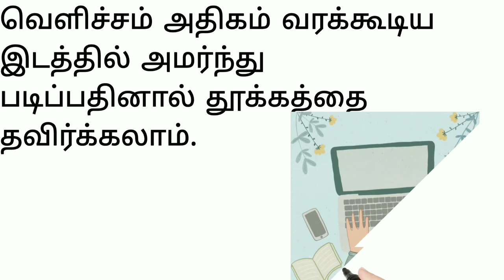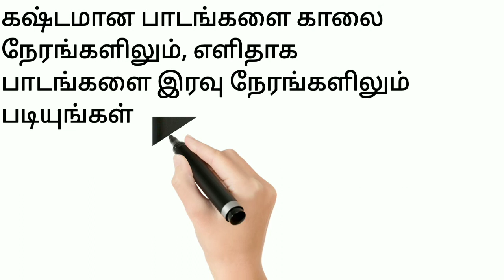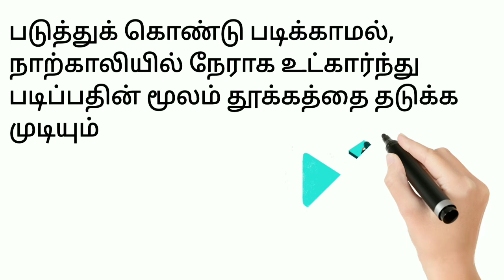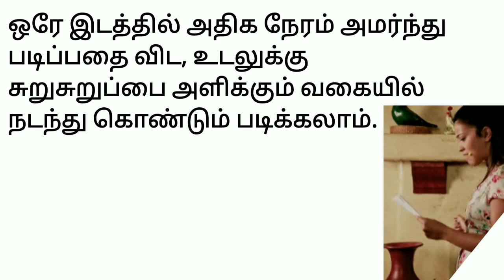How to avoid sleep while studying|how to avoid distractions while studying|effective study technique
How to avoid sleep while studying|how to aviod distractions while studying|effective study technique